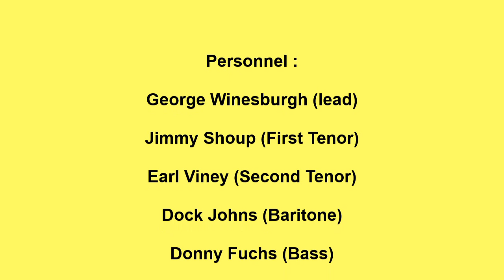DYNAMICS MOONLIGHT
THE DYNAMICS VOCAL GROUP, MOONLIGHT, DOO WOP MID TEMPO, VOCAL GROUP HARMONY, DOO WOP MUSIC GENRE Personnel :

George Winesburgh (lead)

Jimmy Shoup (First Tenor)

Earl Viney (Second Tenor)

Dock Johns (Baritone)

Donny Fuchs (Bass)